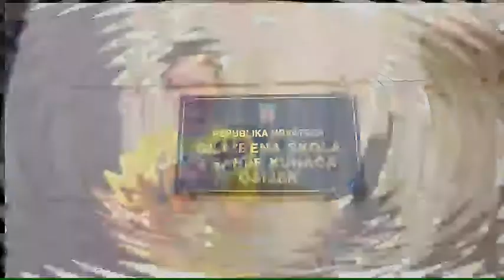Odjel za gudačke instrumente violina - Glazbena škola Franje Kuhača Osijek